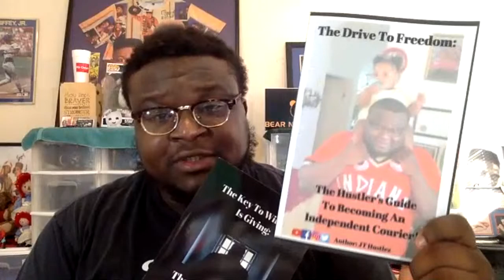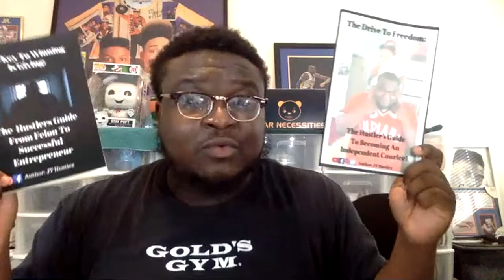How My Daughter Will Make $40,000 Year By The Time She's 5 Years Old!